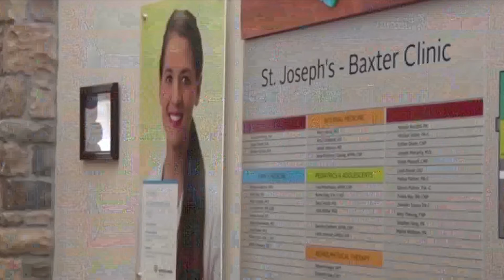Essentia Health Creates Substance Use Disorder Hotline